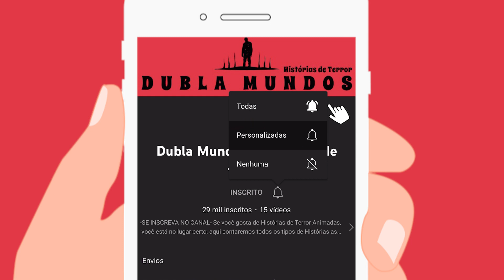A Evolução de Palpatine - STAR WARS (Animação) Dublado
O Imperador Palpatine é a definição de poder ilimitado, mas como Darth Sidious evoluiu através da franquia Star Wars? De seus negócios políticos em Naboo ao seu retorno clonado em A Ascenção Skywalker vamos contar sua evolução!